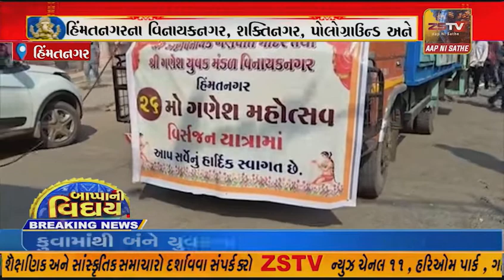હિંમતનગરના વિનાયકનગર, શક્તિનગર, પોલોગ્રાઉન્ડ અને લક્ષ્મીનારાયણ મંદિરથી ગણેશજીની શોભાયાત્રા નીકળી